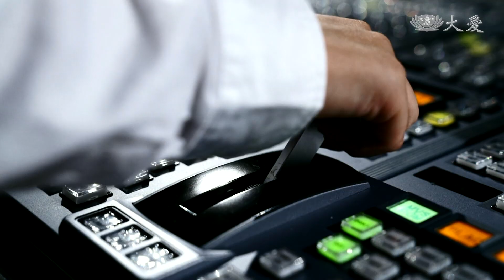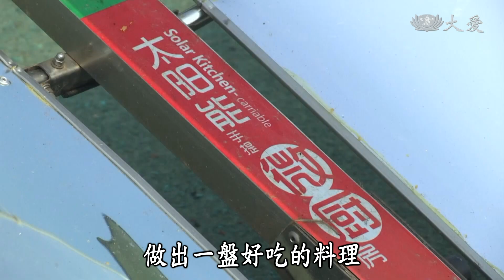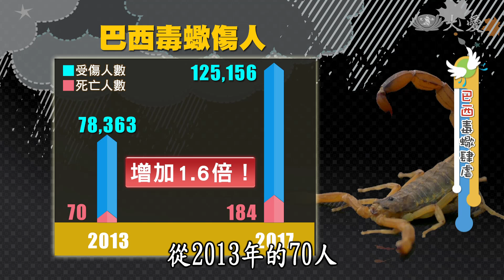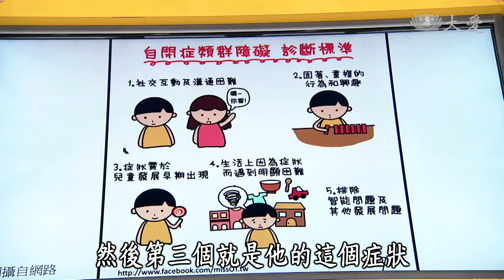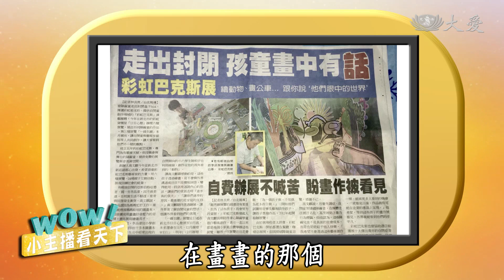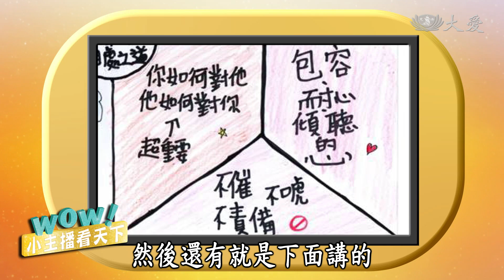【小主播看天下WOW】20181211 - 機器人教自閉兒社交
1.莫三比克咖啡護山林：經濟發展與生態保護常常很難兩全其美，但非洲莫三比克的農民，為了復育被破壞的林地，在種植經濟作物咖啡的同時，加種更多大樹，賺錢之餘也要護林。

2.中國太陽能烹飪：太陽能的資源豐富，陽光不用運輸，對環境的汙染很低，可以供應人們需要的能量。而在中國為了徹底使用太陽能，甚至還有人開發了革命性的工具，要來顛覆餐飲界！

3.巴西毒蠍：在巴西有個小鎮，因為毒蠍肆虐，許多人受傷、苦不堪言，為了解決這個問題，人們只好展開「獵蠍大作戰」！

4.英國刺蝟少一半：刺蝟圓滾滾，平常牠最喜歡躲在農地或茂密的灌木叢底下，但你知道嗎，近20年來英國鄉下的刺蝟大幅減少，數量只有過去的一半，到底是為什麼呢？

5.英國酒店永續計畫：近年來，因為環保意識抬頭，許多飯店或民宿都加入了綠色酒店的行列，除了乾淨舒適之外，也減少對環境的衝擊，目標就是永續經營！

6.機器人教自閉兒社交：自閉症患者因先天大腦傳輸的訊息方式與一般人不同，所以有人際溝通及社交的障礙，為了幫助自閉兒，美國科學家突發奇想，運用機器人來教他們學社交。

(15520198)